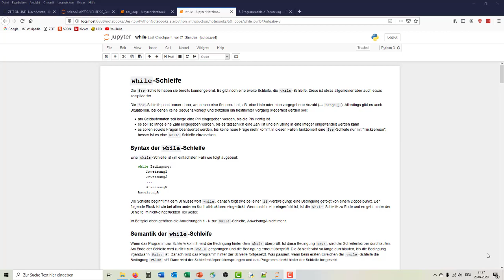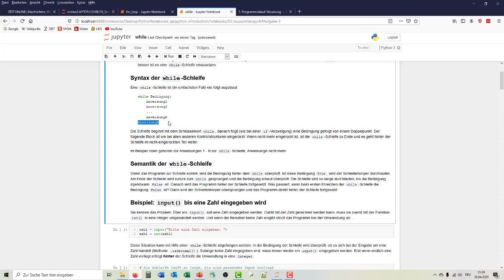10_01 while-Schleife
Neben der for-Schleife gibt es die while-Schleife. Während die for-Schleife über eine Sequenz iteriert, bleibt man in der while-Schleife, solange eine vorgegebene Bedingung erfüllt wird.